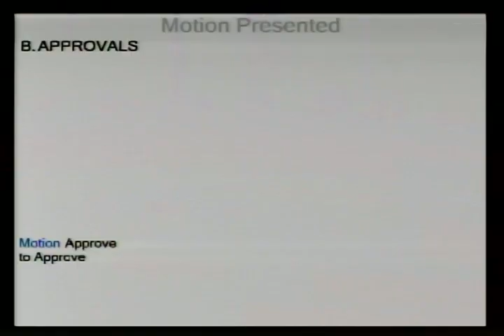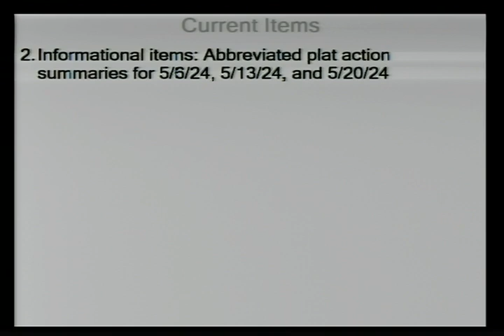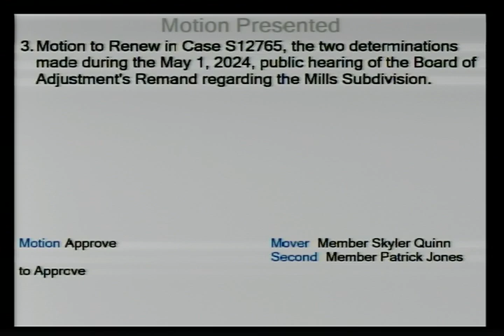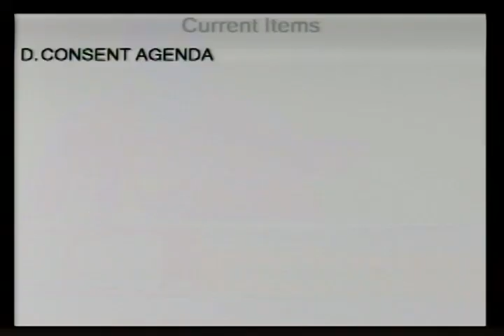Platting Board - June 5, 2024 - 2024-06-05 18:30:00